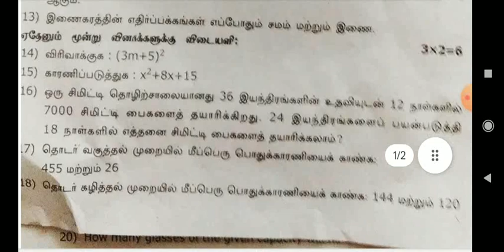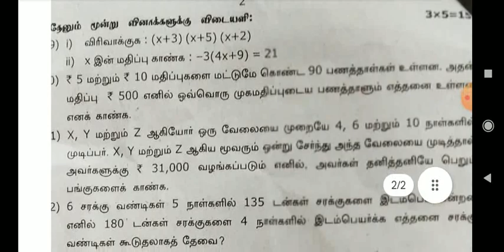8 th std(tm)/maths/second mid term/original question paper/virudhunagar district 2023